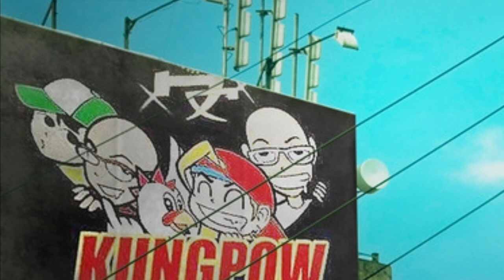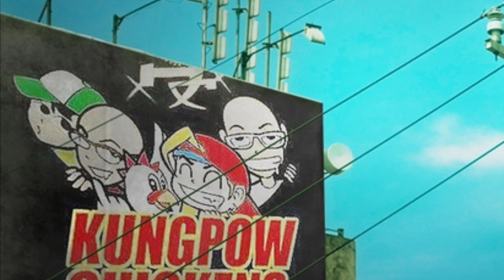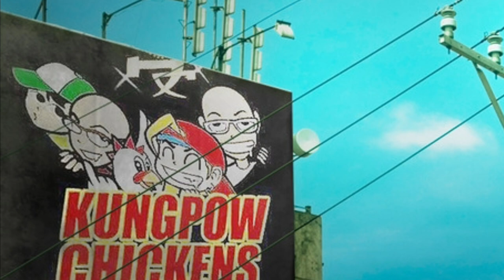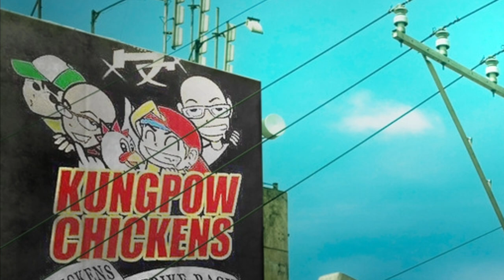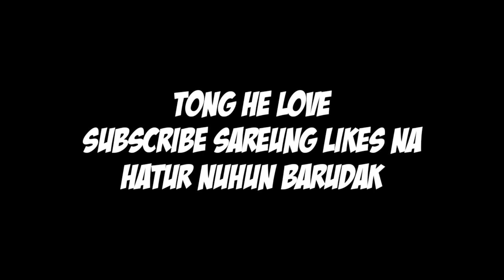kungpow Chickens - Tribute To Bandung Keur PERSIB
TRIBUTE TO BANDUNG KEUR PERSIB ...adalah salah satu single lagu tentang Persatuan sepak bola Bandung (PERSIB) dan cerita sekelumit kota bandung waktu itu dan saat ini .selain lagu ini ada juga lagu tentang PERSIB lainya yaitu berjudul NGIMPI JADI JUARA .. lagu ini dibuat sekitar tahun 2009 dalam pengerjaan album ke 4 kami waktu itu 4 ADULT EARS ONLY ..

Poduser : Andi @icecreamdolphin dan Joano Kokan @joano.kokan
Beat Produce : Joano Kokan
lyrics : Andi dan Dorizo @dorizo_
Label : Mokondo Record and Shit

Adik2 dan Teman2 bisa follow kita di :
instagram dan twitter @kungpowchickens
Facebook Fan page : kungpow chickens

atau DM di instagram kami

XXOXXOXXX

Choe Sing Che ,Dorizo ,Dj Andrixxx